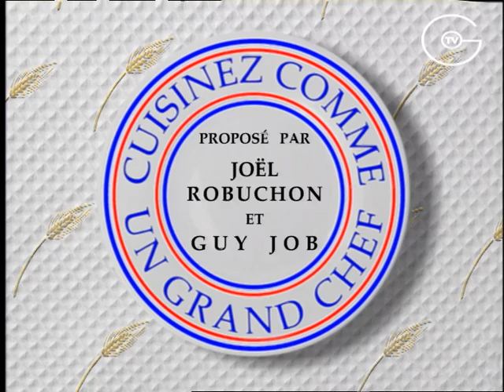Ris de veau braisés aux huîtres [Recette]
2 pièces de ris de veau
2 huîtres creuses n°2 ou n°3
60 g de beurre
1 dl de jus de veau
1 filet d’huile d’arachide

1) Dans un saladier, faire tremper les ris de veau dans de l’eau bien froide, les entreposer 24 heures au réfrigérateur en changeant l’eau toutes les 4 heures pour les faire dégorger.

2) Les ris de veau ont dégorgé pendant 24 heures, les mettre dans une casserole remplie d’eau froide, saler au gros sel et porter à ébullition.

Lorsque l’ébullition commence, écumer, et compter 2 minutes de cuisson à faible ébullition.

Après 2 minutes, retirer les ris de veau et les rafraîchir dans de l’eau bien fraîche.

Lorsque les ris sont bien froids, les éplucher à la main c’est à dire retirer la fine membrane qui les enveloppe.
Puis les éponger dans un torchon.

3) Préchauffer le four à 200°C.

4) Chauffer dans un sautoir, 1 filet d’huile d’arachide avec 40 g de beurre, et laisser mousser.

Assaisonner les ris de veau de sel et de poivre du moulin sur chaque face.

Dés que le beurre est blond, disposer les ris de veau dans le sautoir, et les colorer 2 minutes sur chaque face.

Lorsque les ris sont colorés, pencher la casserole et avec une cuillère à soupe retirer la graisse de cuisson, laisser juste la valeur d’une cuillère à soupe.

Puis déglacer avec le jus de veau, porter à frémissement, et continuer la cuisson des ris pendant 8 à 9 minutes dans le four à 200°C, arroser une à deux fois les ris du jus de veau pendant la cuisson.

La cuisson des ris de veau terminée, poser le sautoir sur la plaque de cuisson, retirer les ris de veau et les disposer sur une grille et maintenir le jus de veau chaud.

5) Retirer les huîtres de leur coquille, conserver leur jus.

Passer les 2 huîtres sans le jus dans une passoire, bien les presser de façon à les mixer, et les ajouter au jus de cuisson des ris.

Puis sur feu doux, incorporer 20 g de beurre à la sauce en fouettant très délicatement pour ne pas blanchir la sauce.
Incorporer ensuite le jus des huîtres.

6) Passer la sauce au chinois.

Dresser les ris de veau sur le plat de service et les napper de la sauce.
Servir ce plat avec une poêlée de tétragones, c’est délicieux.